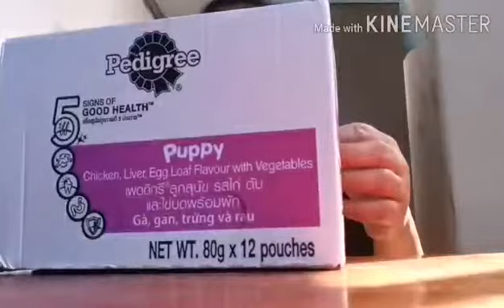UNBOXING PAG KAIN NG AMING HUSKY INORDER Q SA LAZADA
lazada dto sa plipinas na legit seller hads up po sa inyo maramingbsalamat dna pupunta shop para bumili